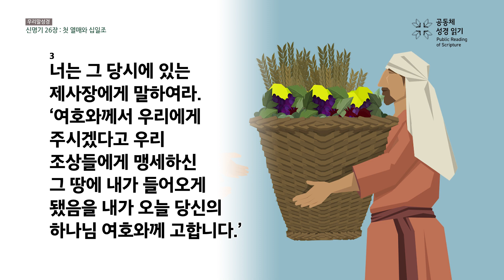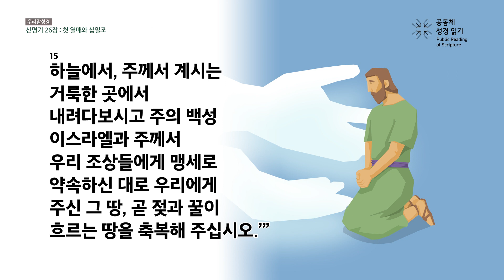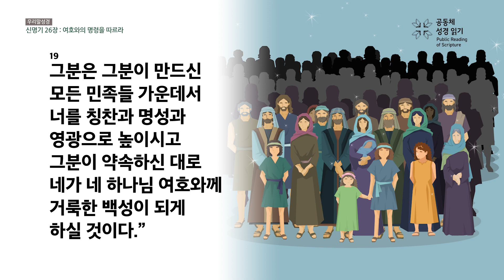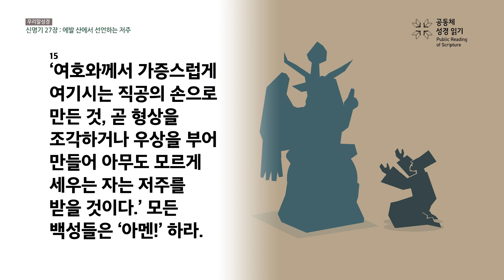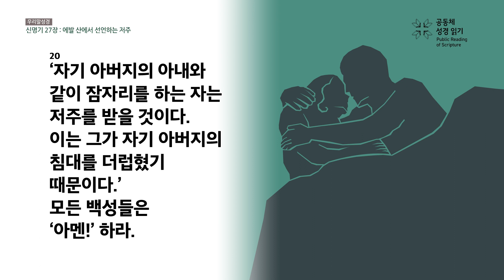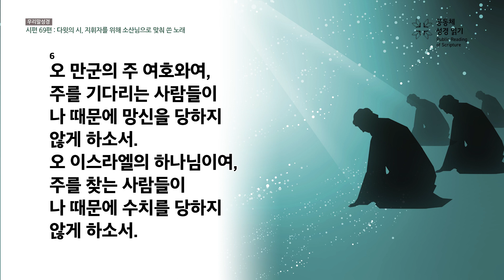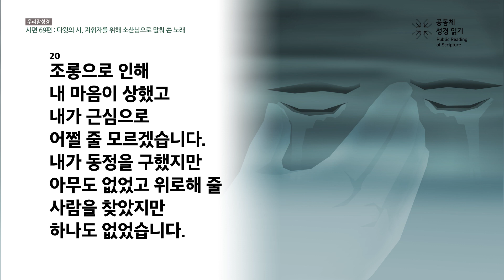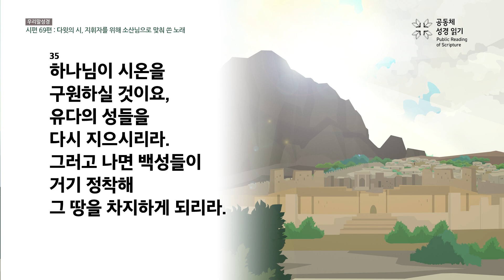[우리말 성경] 365일 PRS_3월 10일_69일차(신 26-27, 시 69편)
신명기 26-27장, 시편 69편